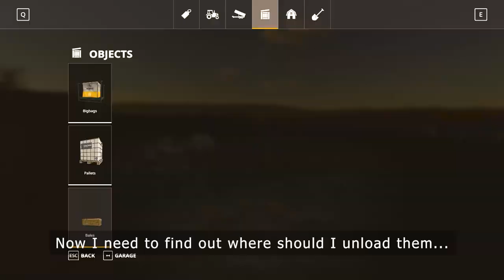FS19 Sandy Bay Timelapse #1 - Stupid big bags!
This will help me and I will make more of these